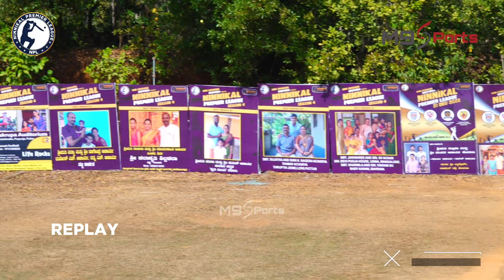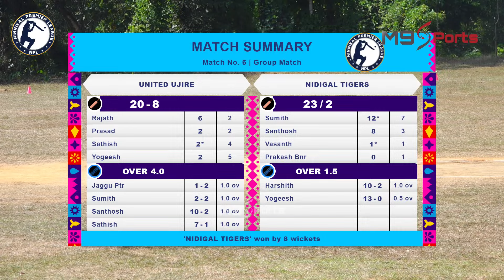MATCH NO 6 | UNITED UJIRE VS NIDIGAL TIGERS | NPL 2023